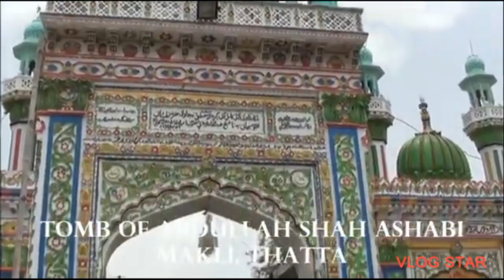Dargha Hazart Abdullah Shah Ashabi thatta❤️ Beautiful places of Thatta